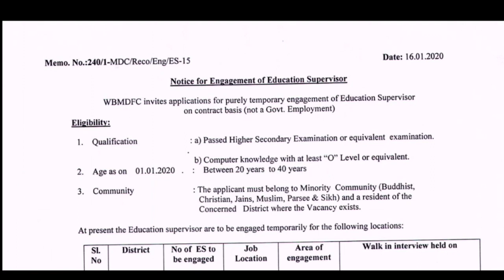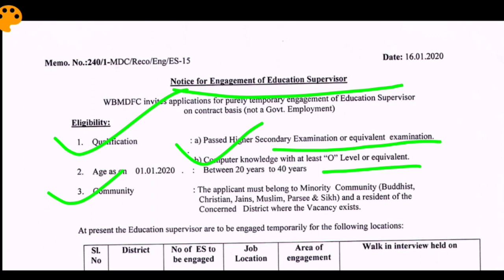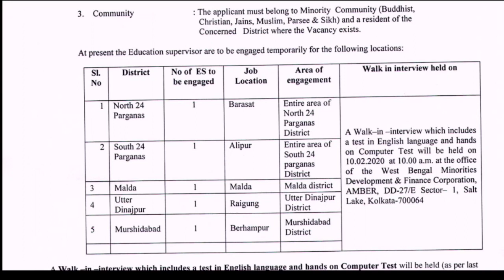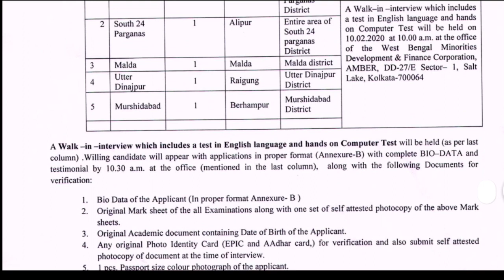Education Supervisor Jobs in West Bengal Minorities Development and Finance Corporation (WBMDFC)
Candidates’ Selection: Selection of candidates will be through Walk-in Interview (includes test in English language and Computer test).

Exact Date, Time and Venue for examination/interview will be intimated to the eligible candidates in due course as well as such information will be also available in the official website of West Bengal Minorities Development and Finance Corporation —

How to Apply: Interested and eligible candidates may appear directly for the Walk-in-Interview on below scheduled dates along with application/ testimonials in support of Educational Qualification, Caste, Age, Experience certificate (if applicable) and any other relevant documents.

Date & Venue of Walk-in-Interview:

Date: 10/02/2020 at 10:00 AM.

Venue: Office of the West Bengal Minorities Development and Finance Corporation, AMBER, DD- 27/E, Sector- 1, Salt Lake, Kolkata- 700064.

Above given information are in brief. Before applying for the vacancies, please go through the officially released Advertisement